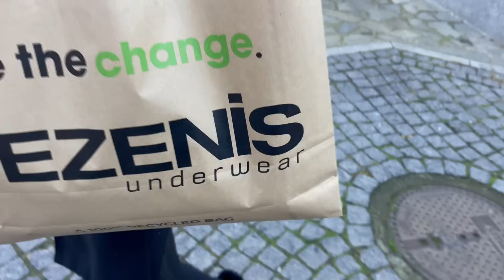VLOGMAS: Shopping Natalizio e Addobbiamo dalla Nonnina 🎄🤶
Ciao Splendori! ✨ In questo Vlogmas facciamo Shopping Natalizio con Patella e Addobbiamo casa della Nonnina!

🛍️ PREFERITI AMAZON

🌸Sconto valido sempre, su tutto il sito di com del 20% con il codice DILIKIKKA
🌸Sconto valido sempre, su tutto (anche le novità) e cumulativo del 10% sul sito di con il codice MIRIAM10%
🌸 Sconto valido FOR EVER del 20% sul sito internet e presso i punti vendita Equilibra di Via Po, 30/A Torino - Piazza Argentina, 1 Milano - Via Barberini 3/A Roma: Miriam20

N.B.: Questo non è un video sponsorizzato - This is not a sponsored video
Tutte le opinioni ed i pareri espressi all’ interno dei miei video relativamente a prodotti o servizi, sono frutto della mia onestà intellettuale e della mia personale esperienza avuta con i suddetti, in costante rispetto verso gli spettatori dei miei video.
Nel caso in cui realizzassi video in collaborazione, tale dettaglio verrà sempre precisato verbalmente e/o per iscritto.